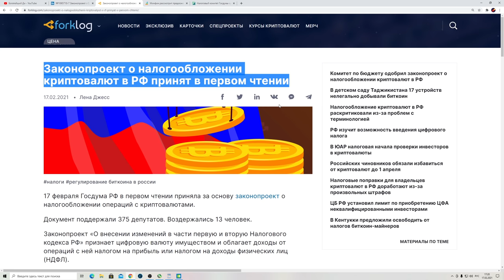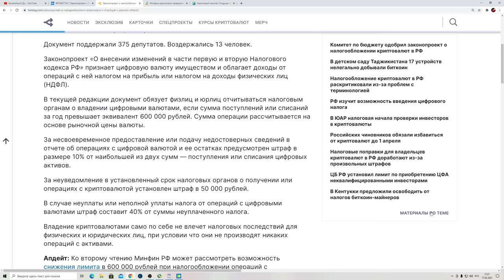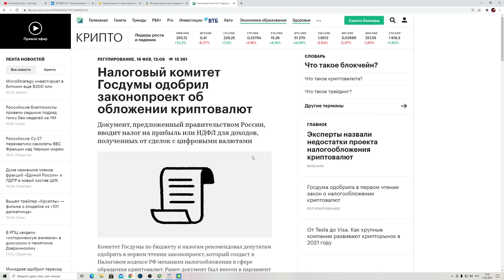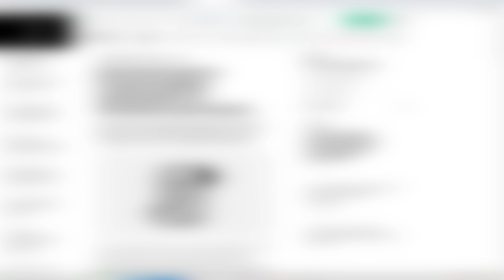Россия ТОЛЬКО ЧТО в спешке ПРИНЯЛА ЗАКОН О КРИПТОВАЛЮТЕ! Украина Беларусь Казахстан Следующие???